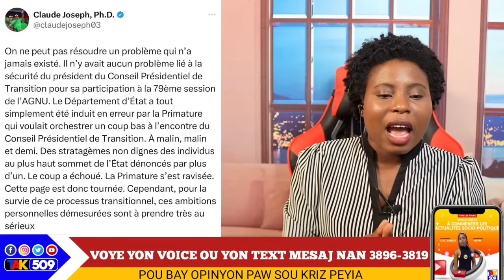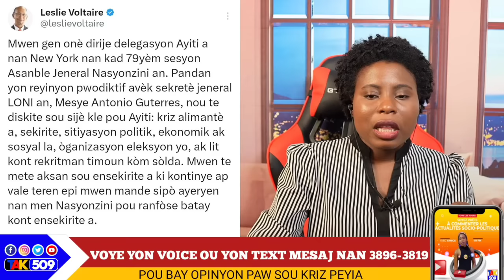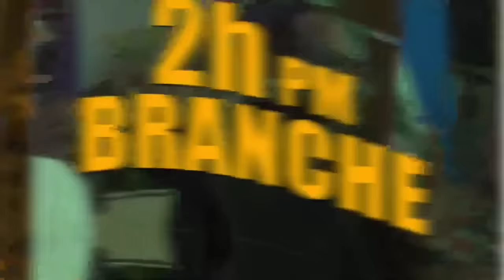Depi Newyork, Garry Conille Pale, Li remèt Edgard Leblanc Pouvwa l...Etazini Reyaji/ Yanick